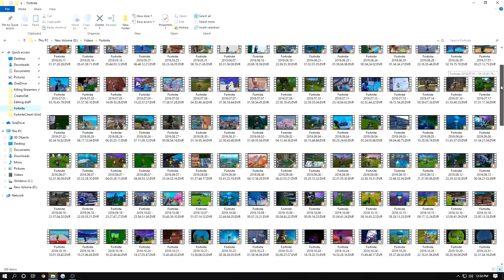REACTING to my best fortnite clips using the soccer skin...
In this fortnite battle royale video I reacted to my best clips using the soccer skin!

SoaR Dylan Reacting to the BEST FORTNITE CLIPS...